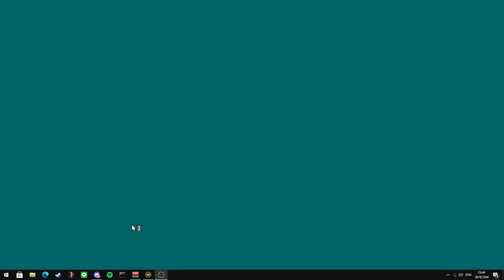Studying GLA economy part#3 - 2v2 - Rise of the East 3.0r162 (C&C red alert 2)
2v2

A1time - as Scarab's Cell
Wavepy - as Scarab's Cell
vs
Catanker - as Scorpion's Cell
NorthfireZ - as Veitnam

Map info:
Walk of Egypt(4)

I copy this from hmshark :isopepe:
I copy this from ocey :is: